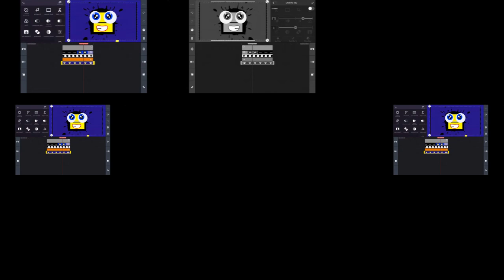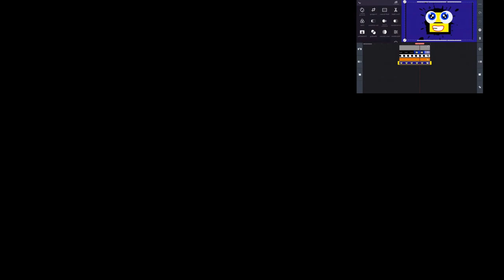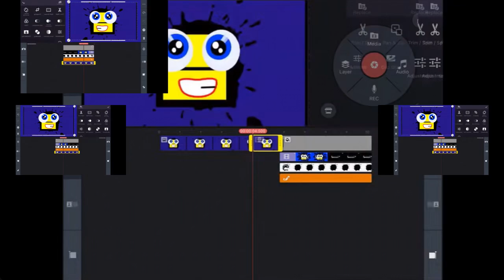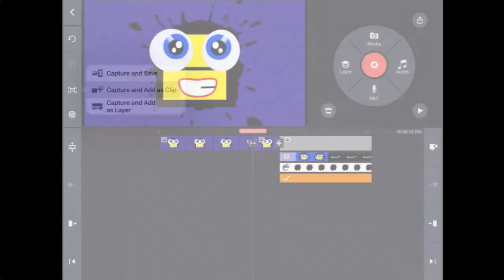(RQ) Klasky Csupo Remake Speedrun has a Sparta Gamma Remix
Requested by @1iw943